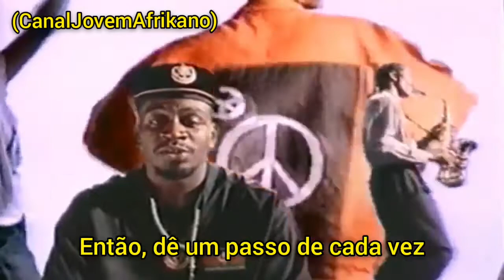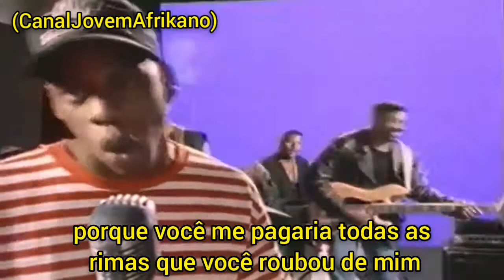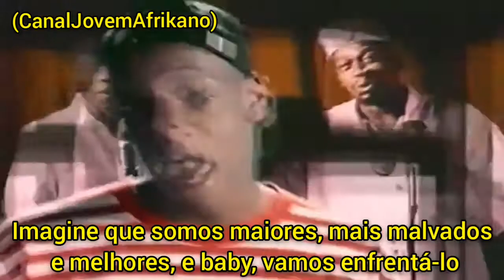Jaz-O Ft Jay z- The Originators (Legendado)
*Essa música passa uma visão que o povo preto, é o povo original desse mundo. Todas
as raças vieram dos povo pretos.

Se você gostou dos videos raciais, sigam essas páginas para mais informações como essa:

Paz e um amor.